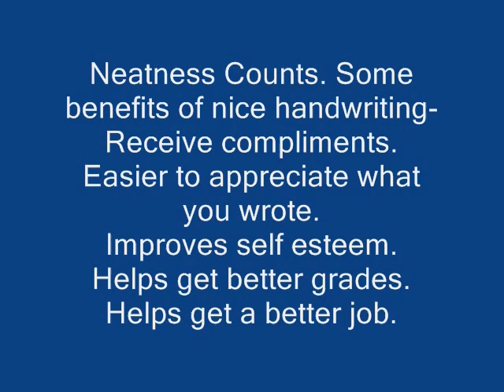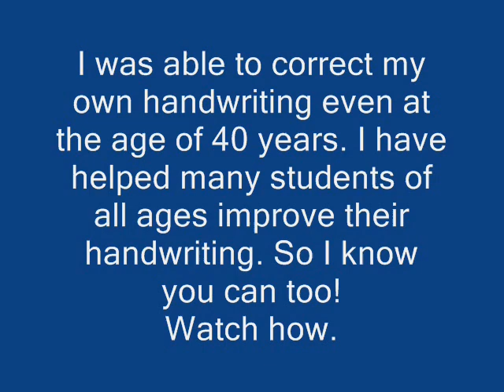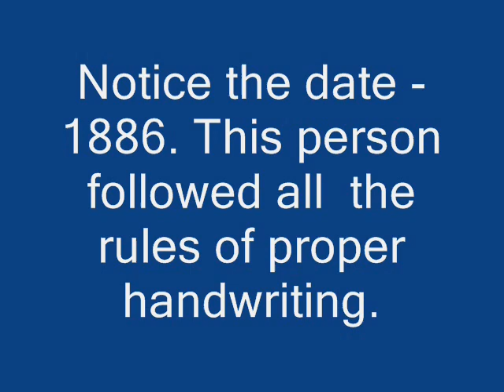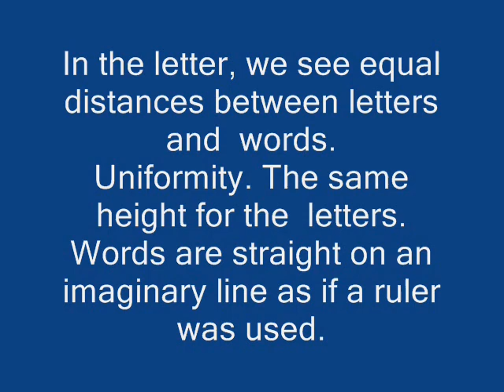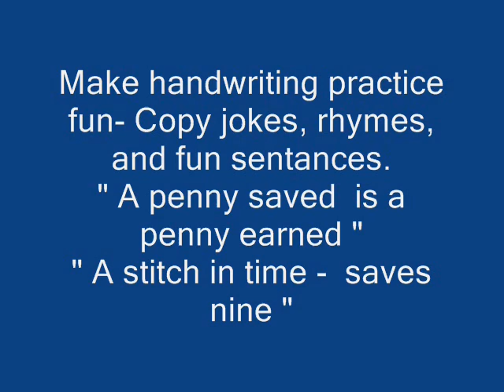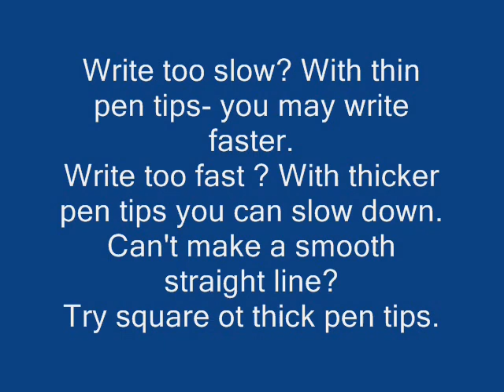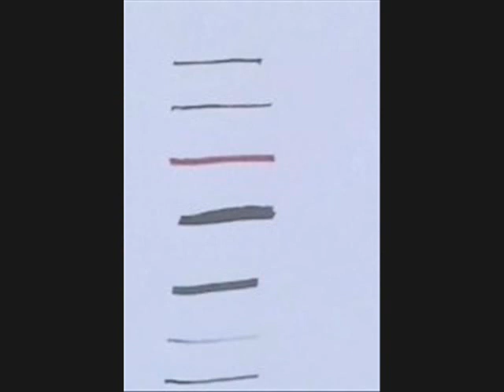Anyone Can Improve Their Handwriting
Author
Book and video resources

Wethersfield , CT